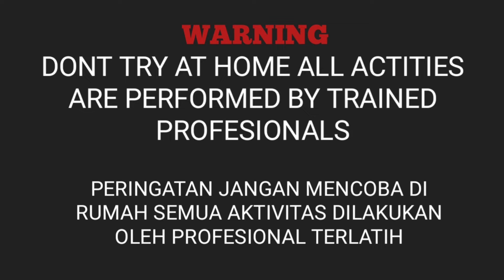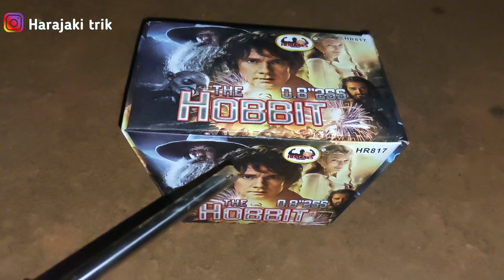NYUMET MERCON THE HOBBIT 200 RIBU RUPIAH, DAN BERBAGAI MERCON SERU LAINNYA !!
Semoga dapat menghibur ya.  Hehe
Buat yg mau request bikin video apa lagi boleh isi dikolom komentar

Temukan saya disini guys 🙂
Faceebook : Harajaki trik
Sbackvideo : Harajaki trik

Petasan, mercon, kembang api, kereta api,